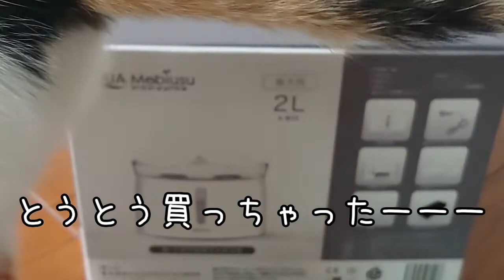アクアメビウス その猫のお水、大丈夫？【自動給水器】アクアメビウス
我が家のこなつさんだけが、お茶碗のお水を飲んでくれません。
長時間、留守にするのが心配で、自動給水器を買うことにしました。
色々調べた結果・・・こちらが1番良いだろうと思い選びました。

販売元　　株式会社アクセスライン
ペット家電専門　　うちのこエレクトリック
アクアメビウス　　AQUA  Mebiusu

コードは、かじれないような頑丈な作りになっていて
音がとっても静かです。
動画の前半はBGMを入れませんでした。
それというのも、どれだけ静かな商品なのか皆様に聞いてもらいたかったためです。しっかりとした商品で、おすすめです。

アクセスライン様・・・今後とも猫ちゃんワンちゃんのために
素晴らしい商品を開発してくださるようにお願いいたします。